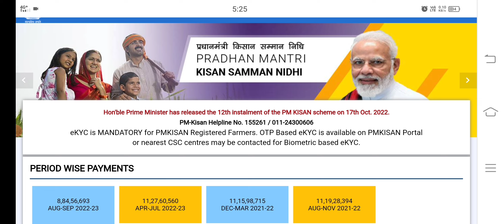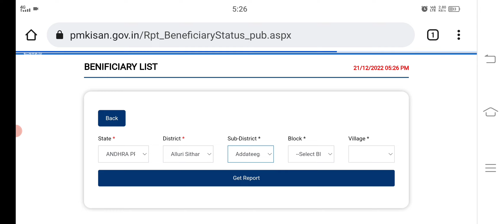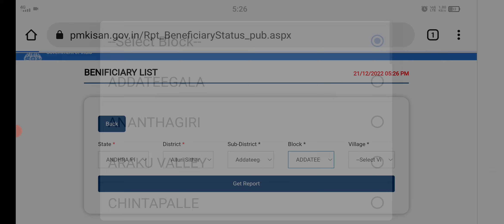పీఎం కిసాన్ 13 వ విడత 2000 ఈ లిస్ట్ లో పేర్లు ఉన్న వారికే డబ్బులు జమ|pm kisan latest news